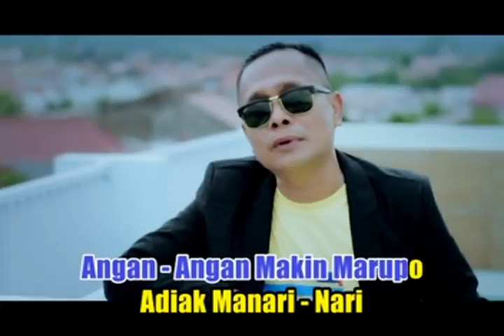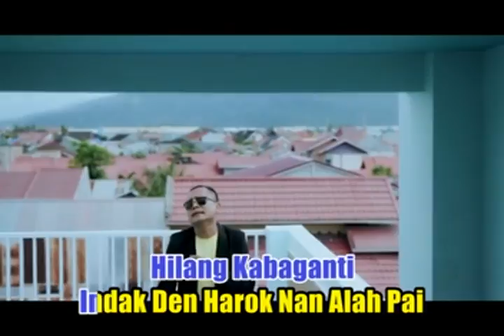UCOK SUMBARA - ANGAN MARUPO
Semua karya dari label SINAR PADANG RECORD dalam versi lama ataupun versi baru akan kami upload secara bertahap untuk pelepas rindu bagi pecinta musik minang yang ada diranah sumbar ataupun di perantauan
Channel ini dibuat karna maraknya pembajakan semua karya kami di youtube yang tidak mempunyai izin untuk upload video ataupun audio yang ada dikarya SINAR PADANG RECORD
Untuk itu bagi pecinta karya kami selalu nikmati hanya di channel SINAR PADANG OFFICIAL
MAKASIH

Judul : Angan Marupo
Pencipta : Arif Key